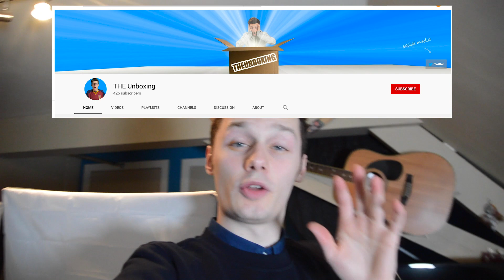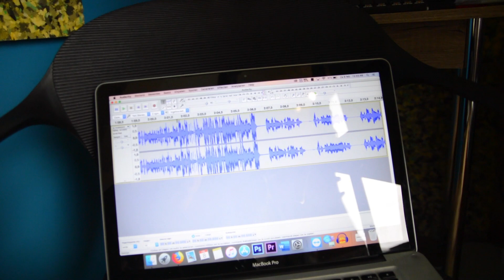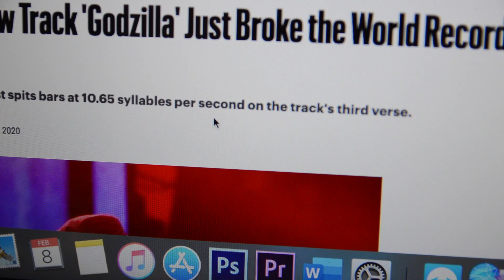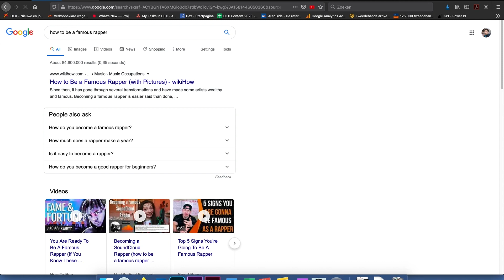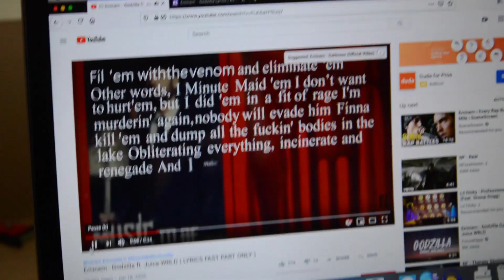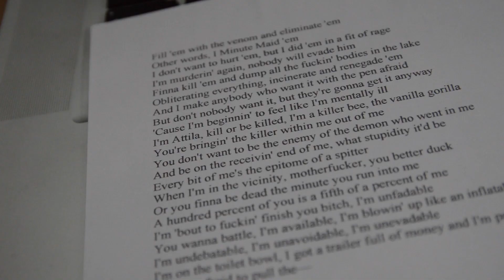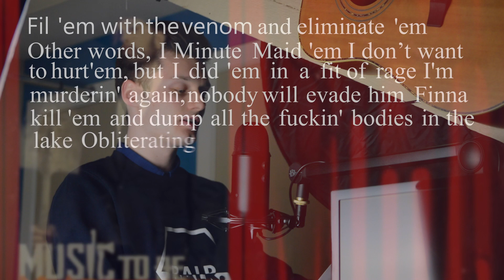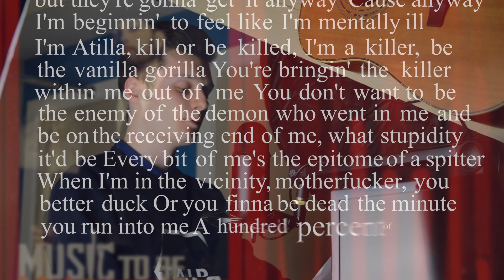Learning the Eminem Godzilla Verse in 1 Hour Without Experience!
Well this is something I've never done before. To thank my 400+ subscribers, I came out of my comfort zone and tried rapping the fast Eminem Godzilla verse. It wasn't very good, so I hope you have a nice laugh about it.